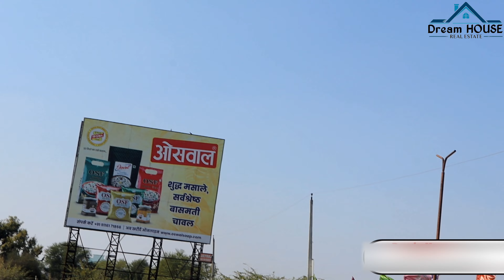मात्र 1 लाख में Jaipur में 100 गज Plot और 2BHK Villa | 0% Interest Rate Finance | Dream House Jaipur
(क्रय-विक्रय के लिए कॉल  करें!)

इस वीडियो में हम आपके लिए एक अच्छी प्रॉपर्टी लेकर आये हे। यह आसियाना ग्रुप का हे जिसमे 53 गज से 152 गज के प्लॉट दुकान और 2BHK विला  है। यह प्रॉपर्टी जगन्नाथ यूनिवर्सिटी के पास में है और टोंक रोड के जुड़ा हुवा है। प्रॉपर्टी में आप को 30 और 40 फिट के रोड दिए गए है। चारो तरफ रोड के पेड़ पौधे लगाए गए है। यह पर आप को सभी सुविधा मात्र 5-6 किलोमीटर के अंदर मिल जाती है। प्लाट के साथ आपको सुरक्षा पानी रोड लाइट गार्डन सब कुछ मिलता है जिसका कोई भी एक्स्ट्रा चार्ज नहीं है। प्रोपर्ट की रेट हमने वीडियो में बताई हुई है।

☑️ JDA Approved Property
☑️ Big Garden
☑️ 24 Hours water
☑️ Main 200 fit Road
☑️ 24 Hours Security Gard
☑️ Upto 70% Lone
☑️ No Extra Charge
☑️ Free JDA  registration
☑️ Prime location

Ravi Nagar:
jda approved plats,jda approved plots in jaipur,100 gaj land,affordable plats in jaipur,hanging gardens,prime location plot,real estate,real estate business,property for sale,plot for sale,open plot for sale in pragathi nagar,plot for sale in hyderabad below 10 lakhs,real estate agent,open plots for sale in hyderabad,jda,jda 4,house in jaipur,gandhipath west property in jaipur,jaipur real estate,3 bhk flat in jaipur,2bhk flats in jaipur

सोसाइटी पट्टा और जेडीए पट्टा में क्या फर्क होता है,What is the difference between a society lease and a JDA lease,society patta plots in jaipur,jda patta plots in jaipur,sahkari samiti plots,jda approved plots in jaipur,society plot Kyo nahi lena chahiye,How Can I find Owner Residential plots in Jaipur,deference in society and jda plots,society patta,grah nirman sahkari samiti,list grah nirman sahkari samiti jaipur,sopal singh rathore,sopal singh,property solutions